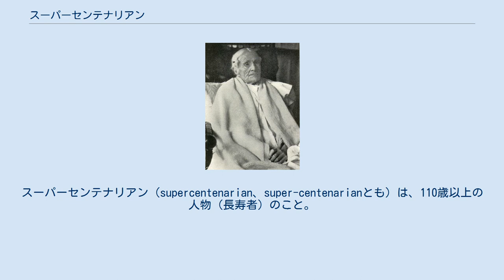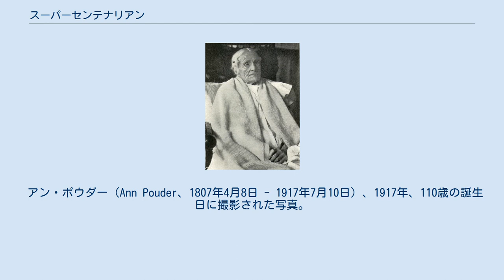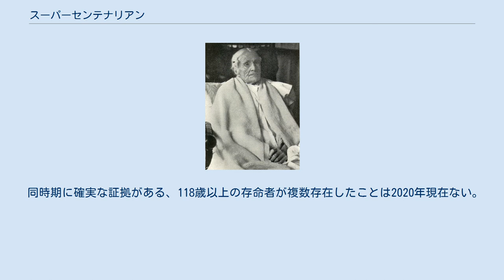スーパーセンテナリアン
スーパーセンテナリアン（supercentenarian、super-centenarianとも）は、110歳以上の人物（長寿者）のこと。
1,000人のセンテナリアン（100歳以上の人物）あたり約1人がスーパーセンテナリアンである。
2010年に行われた調査によると、生死に関わらず最も知られたスーパーセンテナリアンがいるのはアメリカ合衆国、日本、イギリス、フランスそしてイタリアという。
 人類史上初めて確証のあるスーパーセンテナリアンは19世紀末に死去。
史上初めて115歳を迎えた人物は1985年に死去したドイツ帝国出身女性のアウグスタ・ホルツ（115歳79日没）。
現在ではこれすらも凌駕しており、115歳以上の人物が50名以上記録され、その中でも117歳以上の人物が10名記録されている。
これまで確証のある世界最高齢者は、1997年8月4日に122歳164日で死去したジャンヌ・カルマン（現在では記録に疑義が生じている）。
男性の最高齢者は2013年6月12日に116歳54日で死去した木村次郎右衛門である。
 2,500名以上のスーパーセンテナリアンが記録されている。
それ以上いる可能性もあるが、主張の大多数は確証を得るには至っていない。
ただ、この状況は出生届が多くの国で一般化したこと、一部の国に至ってはスーパーセンテナリアンの年齢に達したことなどから、変化しつつある。
 アン・ポウダー（Ann Pouder、1807年4月8日 - 1917年7月10日）、1917年、110歳の誕生日に撮影された写真。
 少なくとも1970年代以降とされ（ギネス世界記録の編集者であるノリス・マクワーターが、1976年にA・ロス・エックラー・ジュニアの年齢を調査中に使用）、その後1991年にウィリアム・シュトラウスとニール・ハウが共著『世代』を上梓し、一般にも広まった。
 当初は「100歳以上の人物」を指すに過ぎなかったが、110歳以上も人口統計学上許容範囲内にある。
 長寿とされる人物は、歴史上早い時期から主張されてはきたが、ギネス世界記録が認定する初のスーパーセンテナリアンは、オランダ人のヘアート・アドリアーンス・ブームハールトである。
かつては同じくオランダ人のトマス・ペテルス（伝えられるところによると1745年 - 1857年）が初のスーパーセンテナリアンとして認定されていたが、証拠不十分としてその認定は取り消しされている。
フランスの人口統計学者ジャン＝マリー・ロビンは、ペテルスと断言するには証拠が乏しいとして、1898年に110歳となったヘアート・アドリアーンス・ブームハールトを、初の確証のあるケースとしている。
 ノルウェー国教会にも、現在のノルウェー中南部に住んでいた、スーパーセンテナリアンについての記録が残されている。
ヨハネス・トルピ（1549年 - 1664年）やクヌート・エルランドソン・エトゥン（1659年 - 1770年）らがそれに当たるが、両者は何れもオップラン県・ヴァルドレスに居住。
 1902年、マーガレット・アン・ネーヴが確証のある初の女性スーパーセンテナリアンとなった。
 なお、ペテルスのケースを割り引いて考えると、ルイーザ・ティエールとデリーナ・フィルキンスの2名が、1926年にニューヨーク州で111歳の誕生日を迎えたことが文書に残されている。
フィルキンスは後に112歳、次いで113歳を初めて迎えた人物となる。
 1959年、ギネス世界記録は初めて114歳を迎えた人物として、マーサ・グラハムを認定（ただしグラハム自身の記録には疑義が生じており、ジェロントロジー・リサーチ・グループによる歴代の記録にグラハムの名前はない）。
 1984年にはアメリカ合衆国社会保障局が、マシュー・ビアードを同じく114歳になったと承認しているが、唯一確証があるのは1985年に114歳となったアウグスタ・ホルツ（1871年8月3日 - 1986年10月21日）である。
ホルツは115歳を初めて迎えた人物にもなった。
 ギネス世界記録は、116歳となった人物としてキャリー・C・ホワイトを長らく認定してきたが、ジャンヌ・カルマンがこの記録を初めて達成した可能性があるとする学者は多い。
カルマンは1997年に122歳164日で死去しており、確証がある中では現在に至るまで史上最高齢とされる。
カルマンに次いで疑義が...